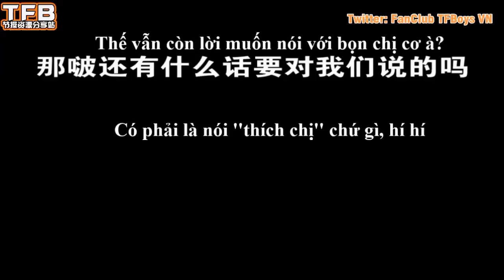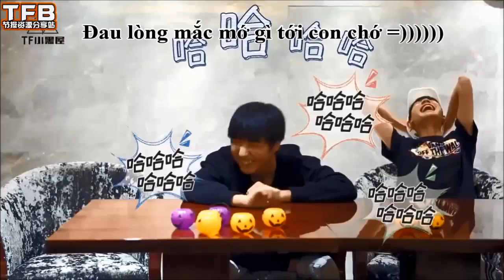[J4F] Đừng ảo tưởng để rồi ''chái tym'' tan nát =)))))))))))))))))))))))))) |TFBOYS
May mị vẫn là ''Fan gơn'', vẫn trẻ, chớ Fans Ma Ma chắc :v
Đây chỉ là một phần trong một đống ''phũ'' của 3 thanh niên nhà ta =))))))))))